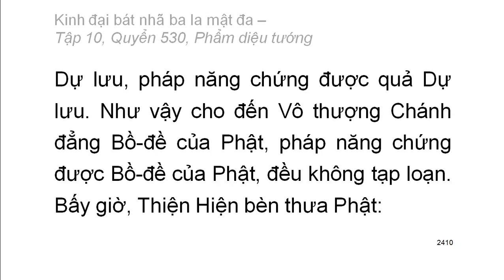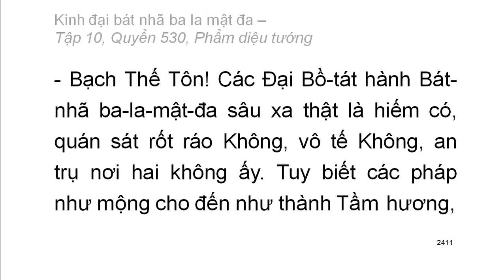600 quyển Kinh Đại Bát Nhã Ba La Mật Đa: Quyển .../600 (tiếp) (đọc lần 2) (rất hay)